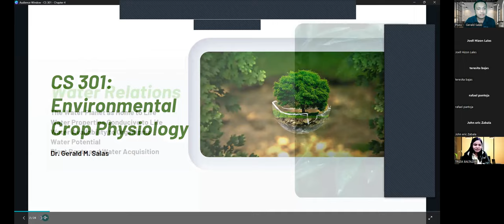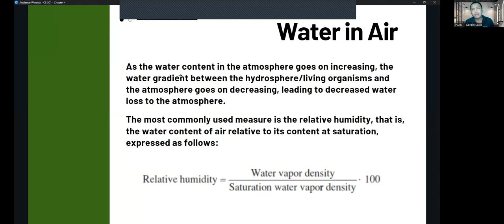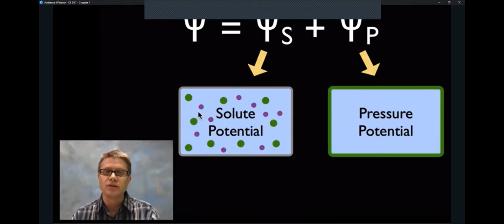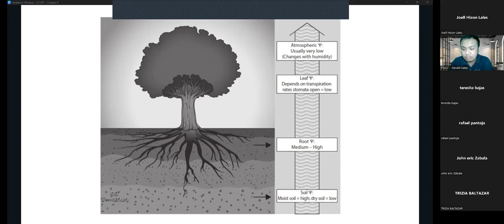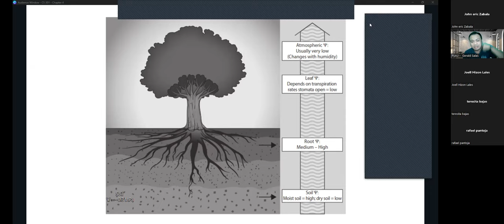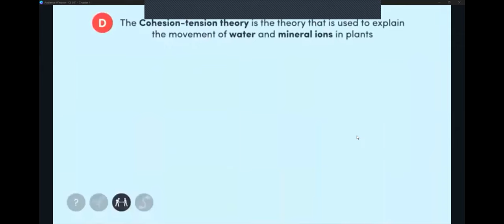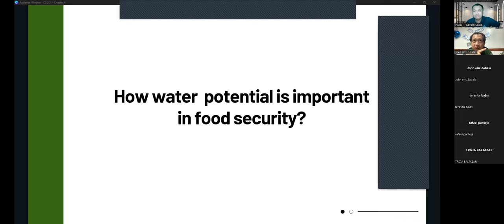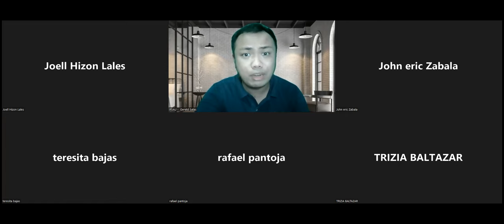Chapter 4 Zoom Lecture